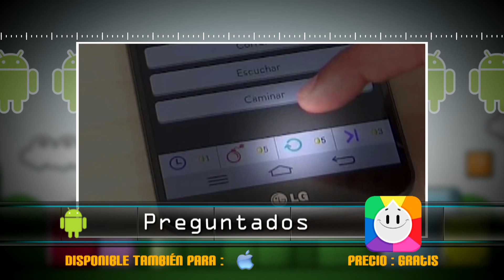Juegos para smartphones - 22 junio 2014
Aprovecha tu Smartphone al máximo con estos juegos que te recomienda TEC!